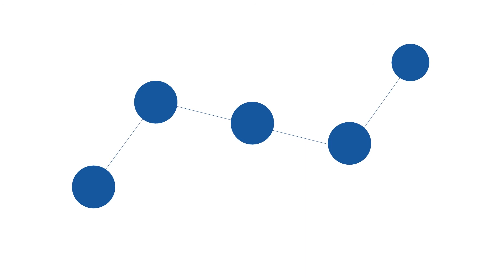The Yield Point vs Gridded Weather_1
The Yield measures the microclimate of the crop at the farm, block, row and right down to the hot spot level every 15 minutes. We even measure inside poly-tunnels and greenhouses. We then use AI and machine intelligence to predict growing conditions at the point where we measure.

Our point predictions are more useful to growers because they are more specific to growing conditions that the crop is actually experiencing rather than using an average of a grid.

Our customers use The Yield’s microclimate predictions, to make fast and informed decisions to get the most out of their crops.